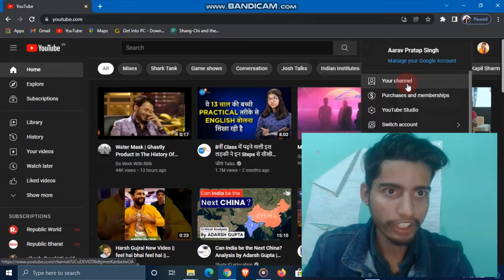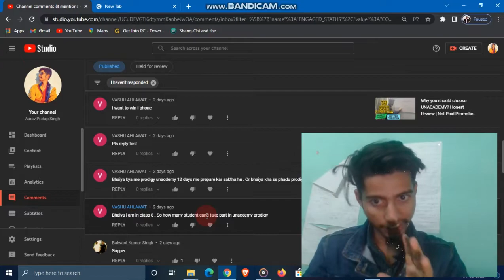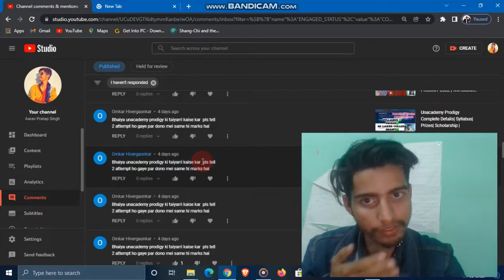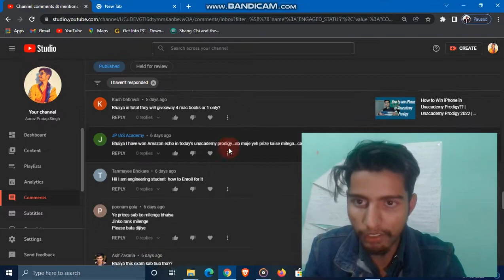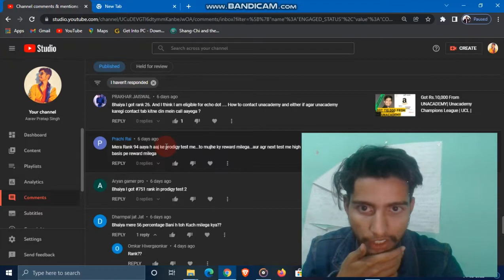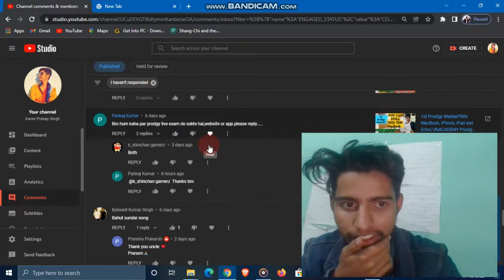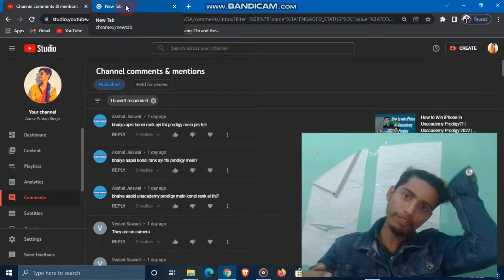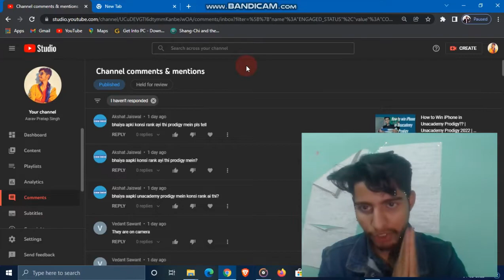UNACADEMY PRODIGY ALL DOUBTS SOLVED ! Happy Saraswati Puja ❤️